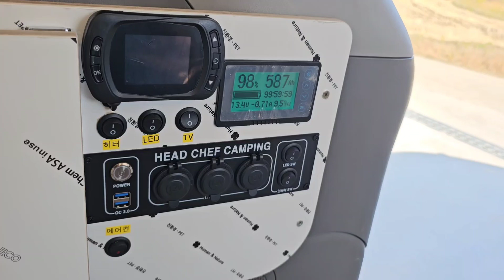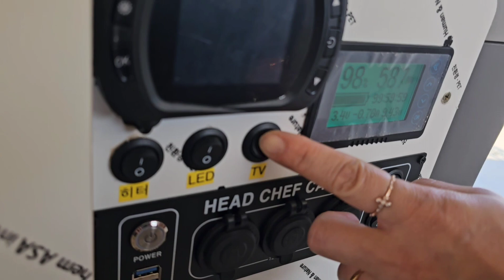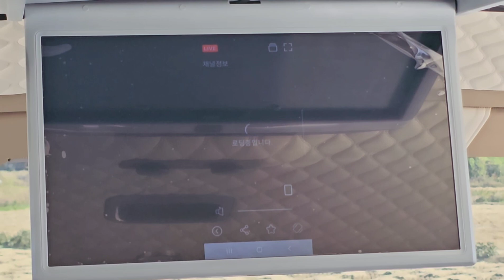TV휴대폰과연결방법 헤드셰프캠핑카